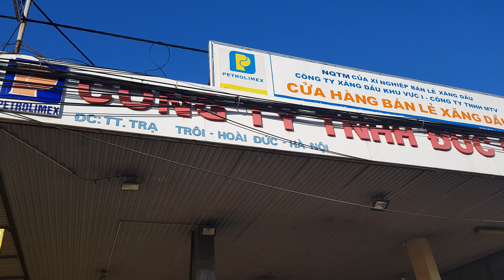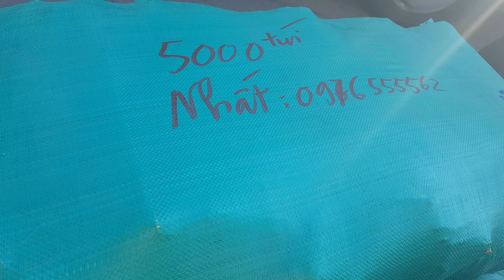TÚI BAO TRÁI BƯỞI LỤC NGẠN : 0968 12 9996